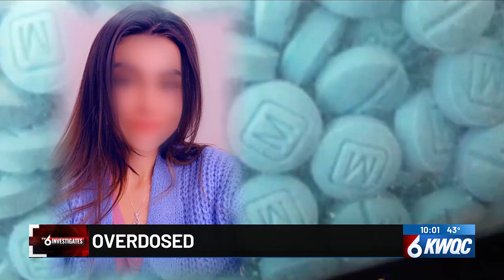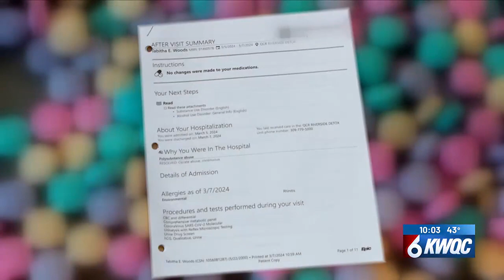TV6 Investigates: Court committal is mother’s last resort.